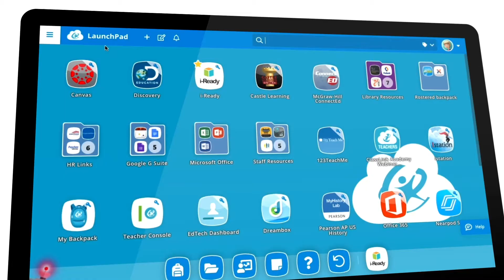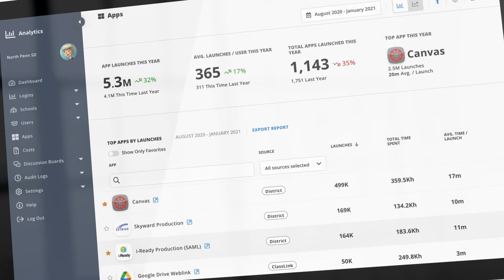Sustainable Digital Learning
Watch as Dr. Kristen Landis, Director of Technology for North Penn School District, PA, and other district staff share why ClassLink was a lifesaver during remote learning. They explain how ClassLink offered consistency amid an incredible amount of uncertainty, providing students, staff, parents, and administrators with a consistent place to access digital resources from anywhere.